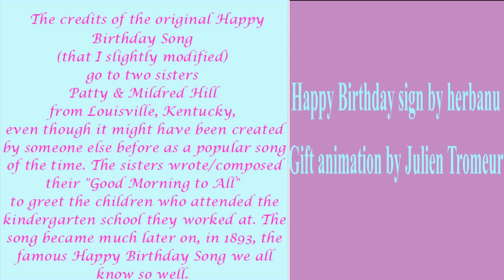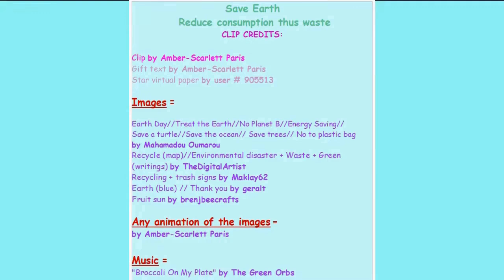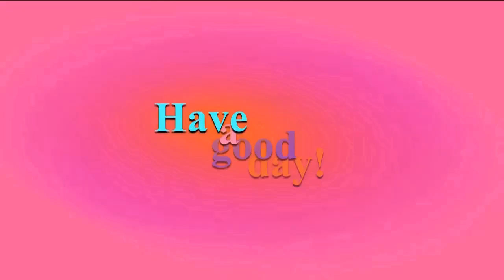2 VIDEOS (BIRTHDAY + BONUS) 🎂 HAPPY BIRTHDAY Mr. THOMPSON 🎈 (French Parisian Accent)